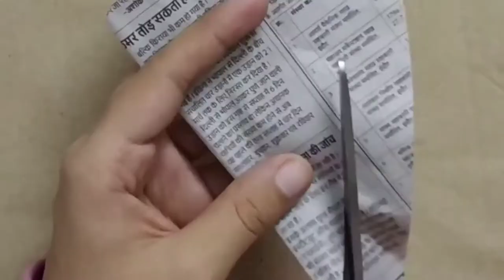Woolen flower wall hanging √ home decorating ideas √ easy wall hanging √ woolen craft